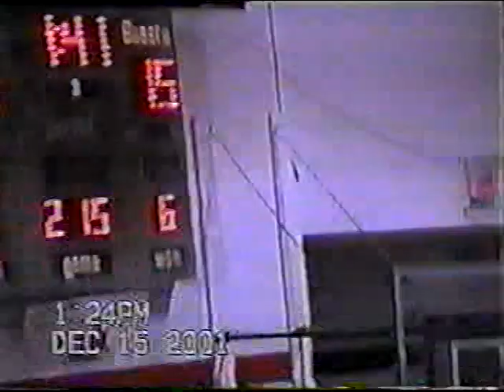sr year pt 1